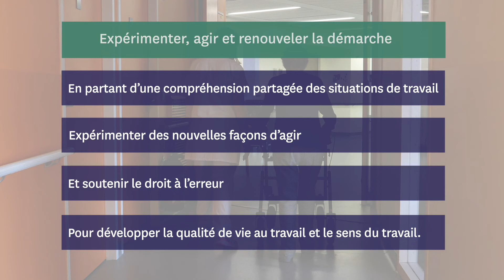Incontournable N°4 : réussir une demarche QVT Aract Bretagne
"LES INCONTOURNABLES DE LA QVT"
"Réaliser une démarche qualité de vie au travail dans mon établissement"
Témoignage de l'ehpad Lann Eol à Sainte-Anne-d'Auray, du centre de réadaptation et de gériatrie Eudo de Kerlivio - Groupe Hospitalier Bretagne Sud à Hennebont.

A partir de son expérience d'accompagnement de 28 établissements de santé et médico-sociaux (actions collectives soutenues par l'ARS Bretagne et les OPCO Santé et l'ANFH), l'Aract Bretagne vous propose
les 4 incontournables pour réussir une démarche QVT :
 1. Impliquer les parties prenantes de l'établissement
 2. Mettre en place un espace de discussion sur le travail
 3. Utiliser des méthodes facilitantes et renouvelables
 4. Expérimenter, agir et renouveler la démarche

Notre objectif : vous apporter des points de repère opérationnels pour réaliser ou renouveler une démarche en faveur de la qualité de vie au travail.

Découvrez les 4 kits des "Incontournables de la QVT"  sur bretagne.aract.fr
- 4 fiches thématiques répondant aux questions pourquoi, comment et avec quelles ressources,
- 4 vidéos de témoignages et retours d'expériences d'établissements,
- 4 tests en ligne "Alors cap ou pas cap" pour vérifier si vous êtes prêt·e·s à agir.